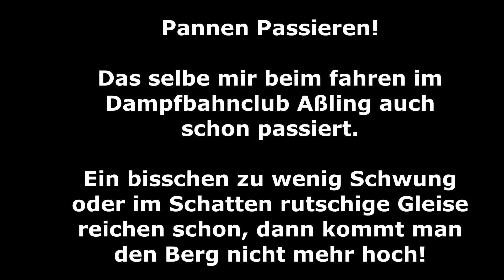Killesbergbahn bleibt stecken! | Kleine unregelmäßigkeit auf dem Killesberg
Ein kurzer auszug aus dem kommenden Video über die Killesbergbahn.
In diesem fall hatte ich das glück, eine kleine unregelmäßigkeit verfilmen zu dürfen. Denn auf einer ganz normalen Fahrt ist es passiert: Oben, fast schon am ende der steigung wird der Zug immer langsamer - bis er steht.

Woran könnte es gelegen haben:
-Zu wenig Dampf (Druck)
-Rutschige Gleise (Im Schatten immer noch leicht nasse Gleise)
-Zu wenig Schwung genommen (+rutschige Gleise?)
-Alles kombiniert (oder so)

Auch wieder an diesem beispiel gut zusehen: Pannen passieren! Auch ich habe auf meinen Fahrteb im Dampfbahnclub Aßling schon solche Situationen gehabt. Nur ein bisschen zu wenig Dampf, Schwung oder rutschige Gleise, und schon bleibt man stehen. In Aßling kann ich in so einem fall einfach anschieben - was hier leider nicht möglich ist. Trotzdem ein großes Lob an das Team der Killesbergbahn (SSB), welches solche Situationen gut managed und diese Anlage sowie ihre Fahrzeuge pflegt!